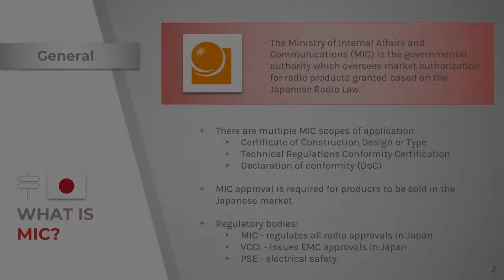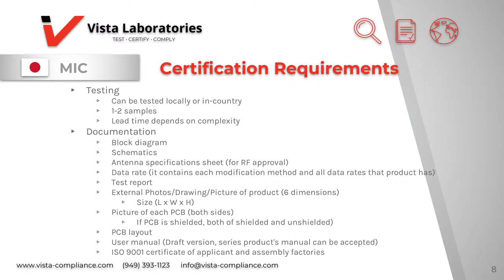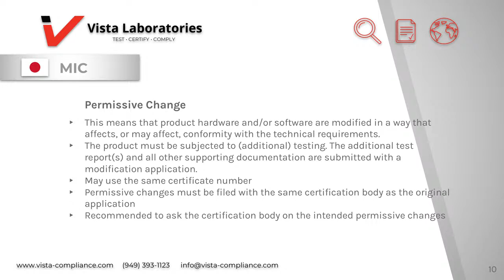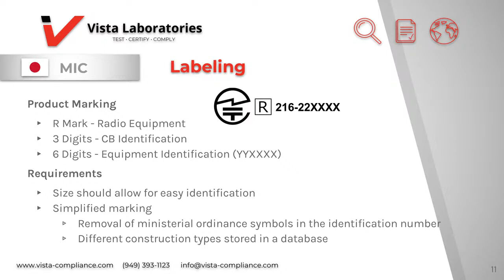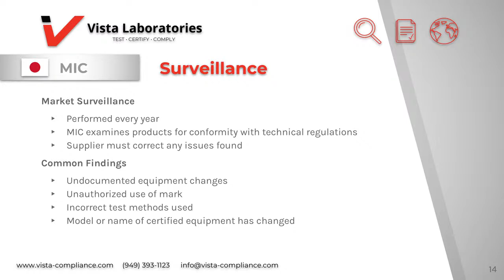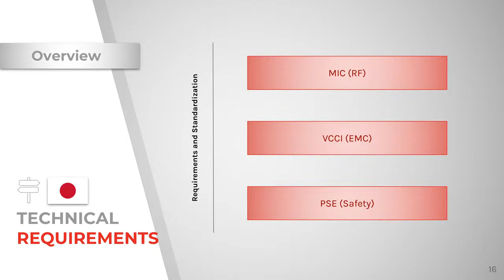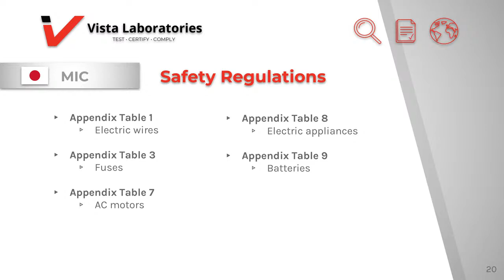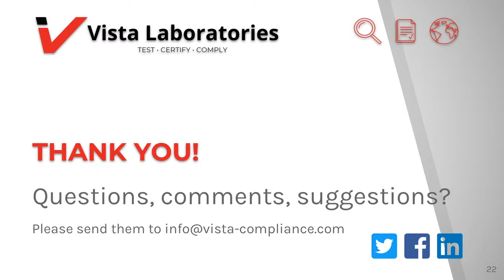Japan (MIC) - Market Access 2022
Your #1 source of international compliance regulatory news.

Join us for our webinar on Thursday 5/26, where we will introduce the regulatory and technical requirements for international approval and market access in Japan for RF and wireless products.

Live on V-TV: Japan approvals for electrical/wireless products.